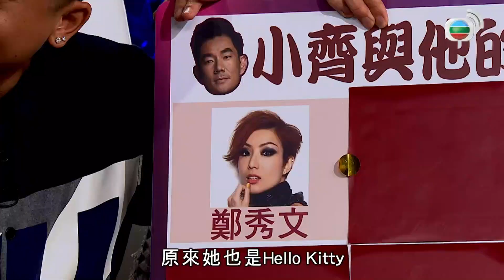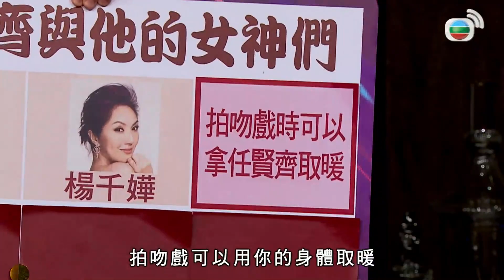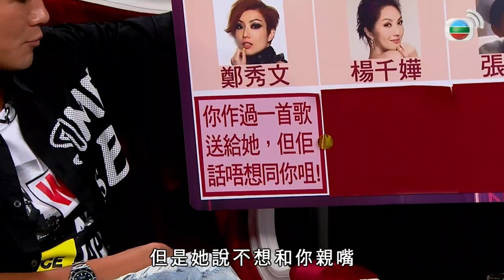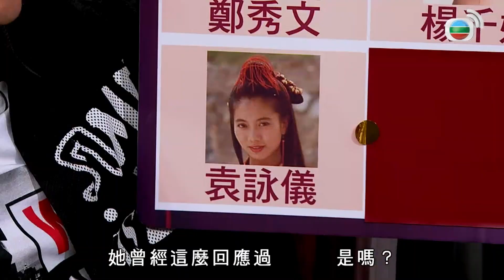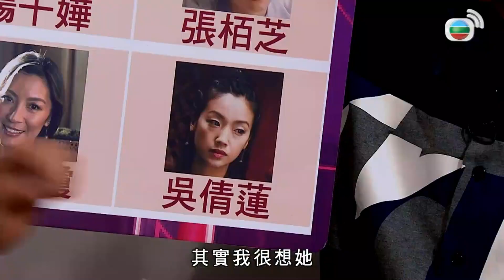任賢齊 同楊千嬅拍床戲有反應!? 著三角褲令鄭秀文好興奮｜大爆靈感女神舒淇愛好 為張栢芝傳聞平反｜澎湖灣拍戲一波三折 廣東話唔純正鬧笑話｜娛樂3兄弟 陸浩明 區永權 衛志豪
演藝生涯艷福無邊．上
為免出現誤會，這集《娛樂3兄弟》的訪問內容絕對以字幕為準，要不然可能你會誤會「小齊」任賢齊的說話！而在「3兄弟」區永權、衛志豪、陸浩明的引導下，小齊再次讀出「鄰家女孩」這四字詞語，這能助他一雪前恥嗎？ 入行多年，曾與小齊合作的女星多不勝數，而他初次為電影執導，即邀請到性感女神舒淇擔任女主角。小齊除了分享箇中原因，還順道大爆舒淇真實的一面，並教大家如何憑衣着打扮在街頭認出舒淇，3兄弟更乘勝追擊問及舒淇與馮德倫的關係！ 3兄弟還為小齊預備了「小齊與他的女神們」環節，令小齊憶起昔日與六位女神級人馬的合作趣事。哪位女星因小齊穿起三角褲而「好醒神」？哪位女星曾於戲中把小齊當作「人肉暖包」？ 簡單如「為妻子做過甚麼窩心事」的問題，居然能使小齊按下交叉接受懲罰，難道這位有名的「愛妻號」形象，只是一堆幻影？小齊亦大方分享昔日事業的高低起伏，還自爆曾遇上瘋狂樂迷贈血書！